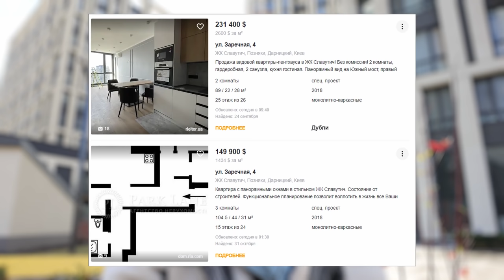Богатство и бедность. Я бы не смогла так жить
❤️Приглашаю всех в свой инстаграм, там я веду блог о жизни в Польше:

Это видео обзор района Киева. В этот раз я приехала на левый берег, на станцию метро Славутич, чтобы показать, какие новые дома строят в Киеве. Оказалось, что новостройки не так интересны, как частный сектор, на который открывается вид. Видео получилось неоднозначным, поэтому я буду рада почитать ваше мнение о нём в комментариях.